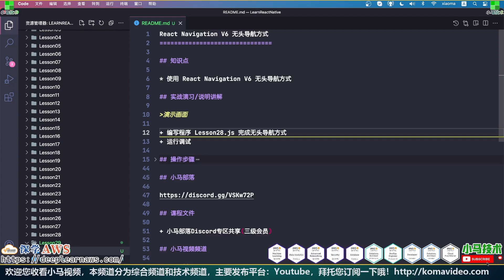React Native 多平台手机开发 - React Navigation V6 无头导航方式